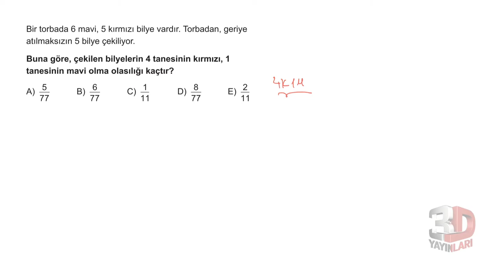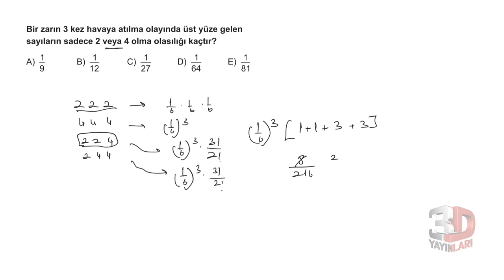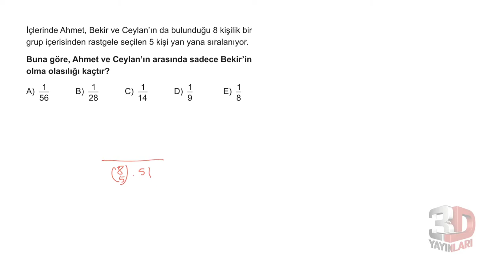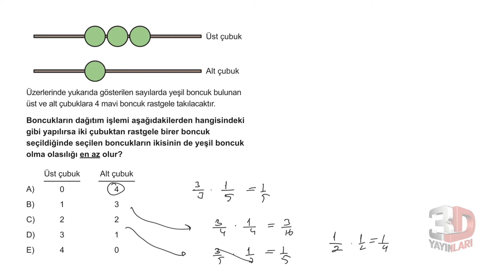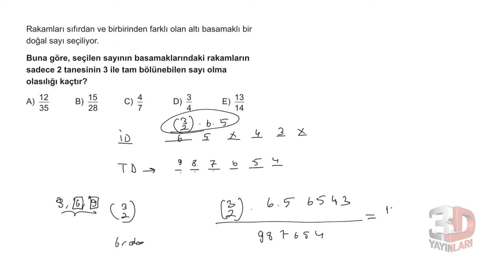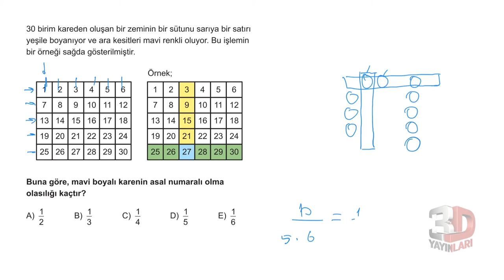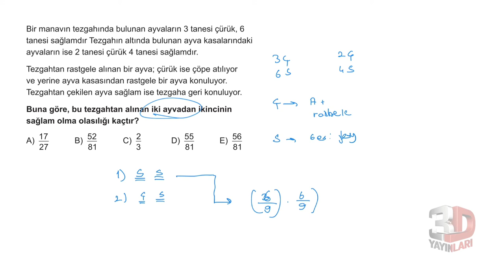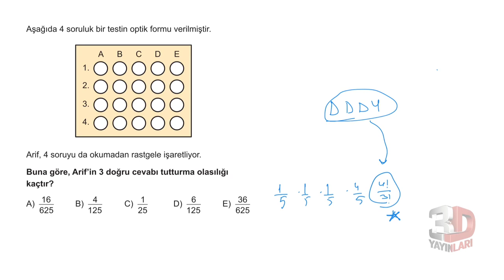3D TYT MATEMATİK BÖLÜM -4 TEST -20(OLASILIK)